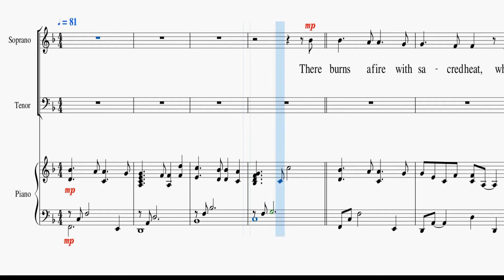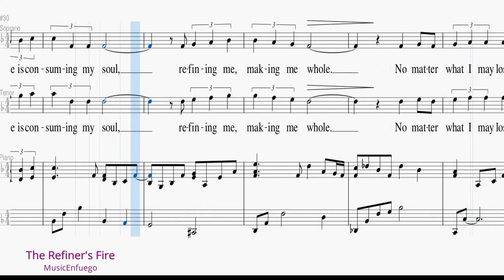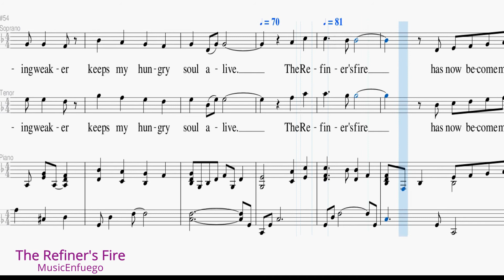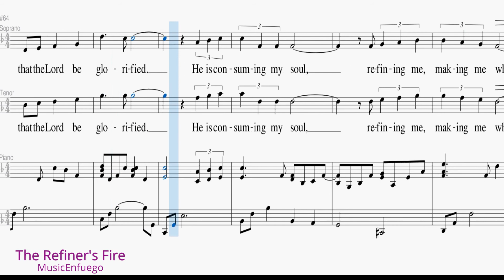The Refiner's Fire - Tenor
Words and Music by John Randall Dennis and Jon Mohr